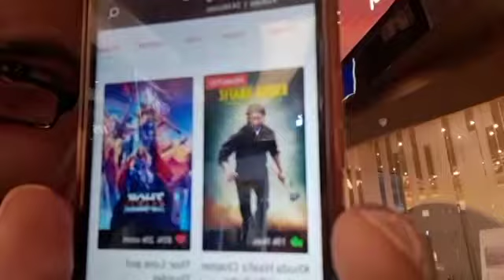Legendary Film Bombay Talkes Says Movie KHUDA HAAFIZ Chapter 2 Agni Pariksha Is The Average Movie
Full review of the Hindi Movie KHUDA HAAFIZ Chapter 2 Agni Pariksha from the Inox Theatres, South City Mall, Kolkata.

The movies Duration is 146 minutes.

The movie is Directed by Faruk Kabir and Produced by Kumar Mangat Pathak and Abhishek Pathak and others.

The Actors are Vidyut Jammwal, Shivaleeka Oberoi, Rajesh Tailang, Sheeba Chaddha, Dibyendu Bhattacharya and others. The movie is a Action Thriller.

According to BOMBAY TALKIES the movie is average.

The anchor is Subrata Nandy, Kolkata.